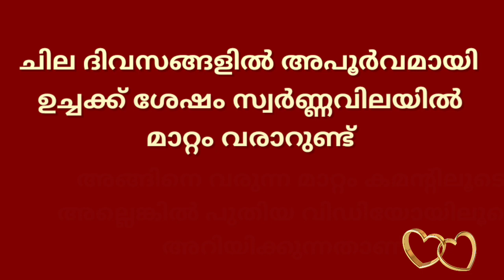gold rate kerala today/06/01/2022/ഇന്നത്തെ സ്വർണ്ണവില/gold rate today/916